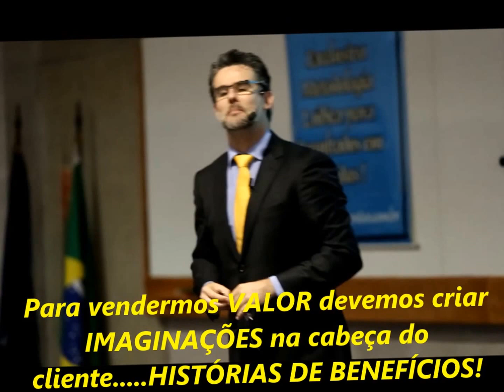PALESTRA DE VENDAS COMO VENDER VALOR E NÃO PREÇO COM PALESTRANTE DE VENDAS ANDRÉ ORTIZ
- O Palestrante de Vendas certo para sua Palestra de Vendas em sua Convenção de Vendas, faça como mais de 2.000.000 de pessoas já fizeram, confira!

Como vender valor e não preço. O tirador de pedidos foca apenas no preço, já o profissional de vendas inteligente e moderno foca seus argumentos no valor, na criação de cenários, na criação de benefícios na cabeça do cliente.

Contrate o Palestrante de Vendas e Palestrante Motivacional André Ortiz para sua Convenção de Vendas, certamente é uma das melhores escolhas no Brasil! Mais de 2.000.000 de pessoas já o assistiram!
Bem-vindo à esta comunidade, é um prazer tê-lo aqui conosco.
Este vídeo faz parte da série: OS SEGREDOS DO SUCESSO EM VENDAS COM MOTIVAÇÃO que o Palestrante de Vendas André Ortiz inicia! Este projeto complementa todo o estudo em que o palestrante de vendas André Ortiz desenvolve em seus workshops, seminários e artigos de vendas desenvolvidos por todo o Brasil.  Após a publicação do seu livro SUCESSO EM VENDAS COM MOTIVAÇÃO, Ortiz desenvolve uma série de cursos de vendas , palestras de motivação e palestras de vendas em que tem ajudado milhares de pessoas não só aumentarem suas vendas, mas o mais importante: VENDER MOTIVADO; VENDER COM MOTIVAÇÃO!
Este projeto complementa todo o estudo em que o palestrante de vendas André Ortiz desenvolve em seus workshops, seminários e artigos de vendas desenvolvidos por todo o Brasil.  Após a publicação do seu livro SUCESSO EM VENDAS COM MOTIVAÇÃO, Ortiz desenvolve uma série de cursos de vendas , palestras de motivação e palestras de vendas em que tem ajudado milhares de pessoas não só aumentarem suas vendas, mas o mais importante: VENDER MOTIVADO; VENDER COM MOTIVAÇÃO!
Outras dicas vistas nesta comunidade: COMO VENDER MAIS SERVIÇOS; COMO VENDER SERVIÇOS; COMO MELHORAR SUAS VENDAS IMEDIATAMENTE; VENDENDO O INVISÍVEL; A ARTE DE VENDER; COMO INFLUENCIAR QUALQUER PESSOA; FRASES QUE MATAM AS VENDAS; O CAMPEÃO DE VENDAS EM ATENDIMENTO
Curta, compartilhe nas mídias sociais, comente este vídeo, sua opinião é sempre bem-vinda para o nosso crescimento. Aqui é um espaço onde você aprenderá: Técnicas de Vendas,  Dicas de Vendas, Cursos de Vendas e Palestras de Vendas  com o Palestrante de Vendas André Ortiz.
Facebook e Linkedin: Palestrante André Ortiz